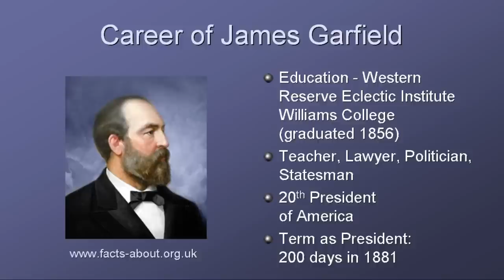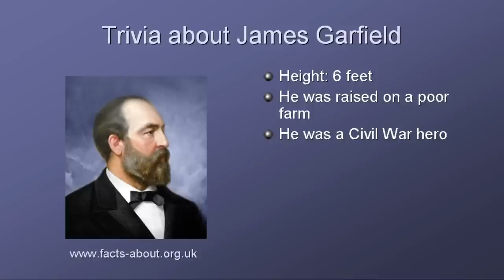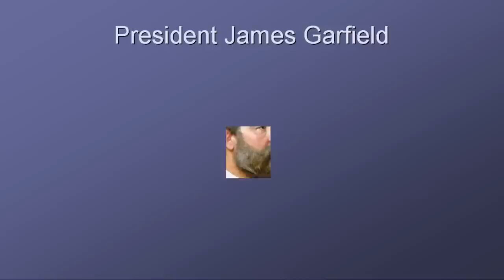President James Garfield Biography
Watch this video about President James Garfield providing interesting, fun facts and info about the life biography of James Garfield, President of the United States of America. Gain a fast overview of his life! Short biography with key dates containing his bio, information & trivia about his career, family, illnesses, major achievements and accomplishments. Perfect study guide for students, children and kids who want to learn about this famous American President. When was he born? What was his background? Who did he marry? How many children did he have? What did he look like - his physical description? When was James Garfield inaugurated as President? What were the major events, achievements and accomplishments of the James Garfield presidency? When did he die and what was the cause of his death? Our biography and video on James Garfield answer the initial question - Who is James Garfield, or who was James Garfield?